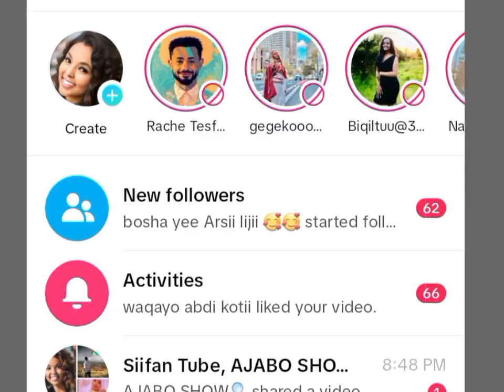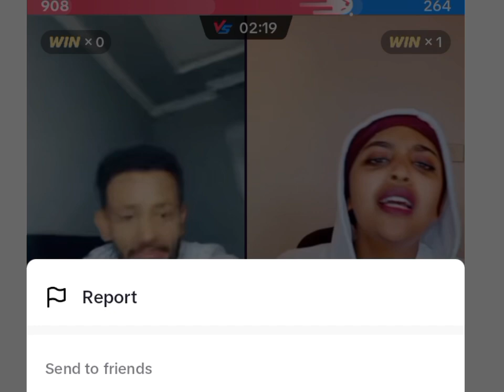🤣kolfin muciqi🤣Nafutuu malee jeteni Rachudhani Rachu Balaa buseee😱